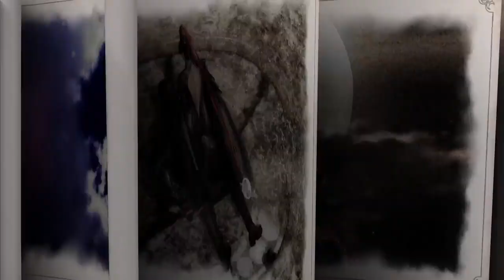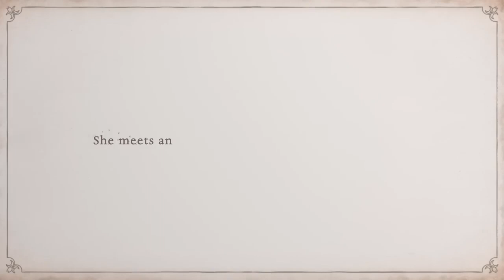Bayonetta Origins- Cereza and the Lost Demon — Announcement Trailer — Nintendo Switch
Nintendo Switch